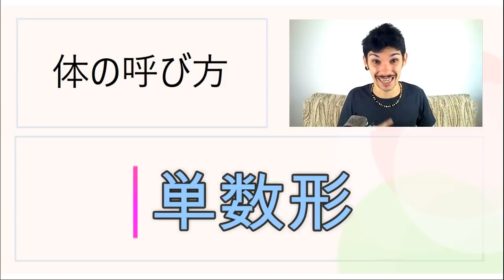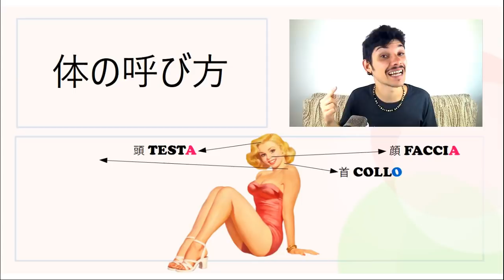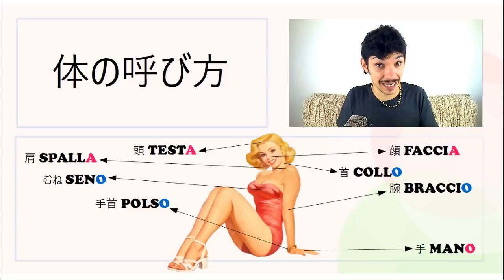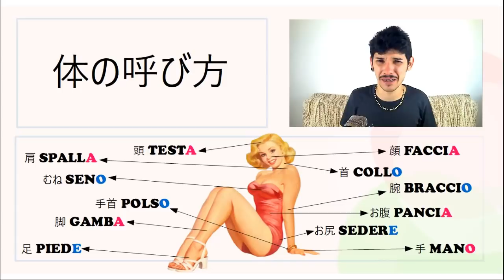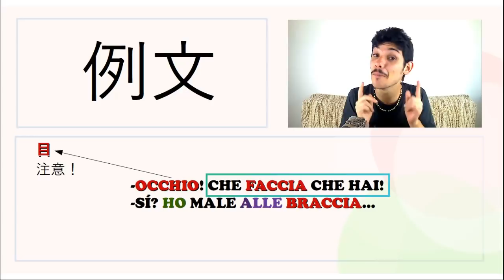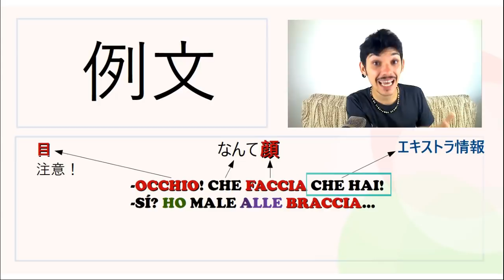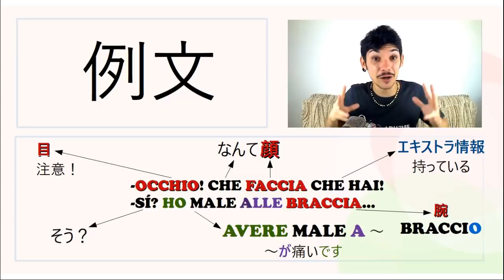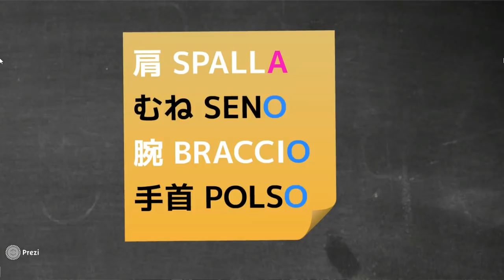イタリア語レッスン55【体の呼び方】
CIAOございます、皆さん！こちらはユーチューブの一番分かりやすいイタリア語講座「イタリア語だったらどう？」のダヴィデです！今回は、「頭」や「腕」「顔」など、イタリア語の「体の呼び方」を楽しく勉強してみましょう！このレッスンのテキスト版は12月３日に発売される「イタリア語だったらどう？」の本にもあるから、安心してね！

【何か質問や分からないところなどがあれば気軽にコメント欄に聞いてくださいね！】

●世界一わかりやすい講座、【イタリア語だったらどう？】のテキストをアマゾンで購入するにはこちらへどうぞ！

○面白い投稿がいっぱいのFBページにも来てみてね！こちらへ ↓

◎ダヴィデ先生のプロジェクトを応援してください！一口500円からでも大丈夫です。YouTube動画の活動費として使わせていただきます！

●ダヴィデ先生とイタリア語で会話したいなら、こちらへどうぞ ↓

動画を見たり、応援したりしてくれて心からGRAZIE MILLE! これからもよろしくお願いします！